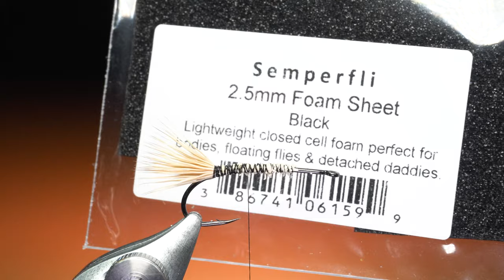Foamulator сухая мушка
Foamulator является производным вариантом классической сухой мушки Stimulator, но при этом за счет добавления элементов мушки из пенки добавляется плавучесть мушки, что позволяет в свою очередь использовать данный вариант на быстрой воде.